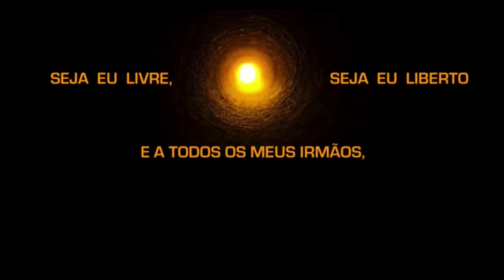A Simbologia de João Batista em Nós - Live com Luiz Augusto em 25/06/2020